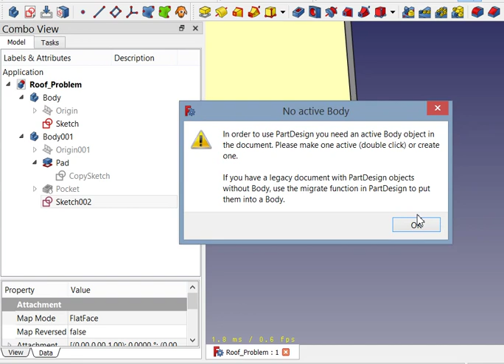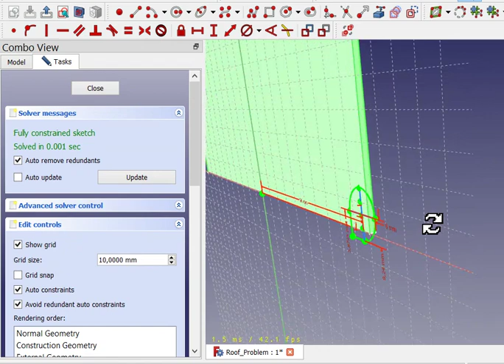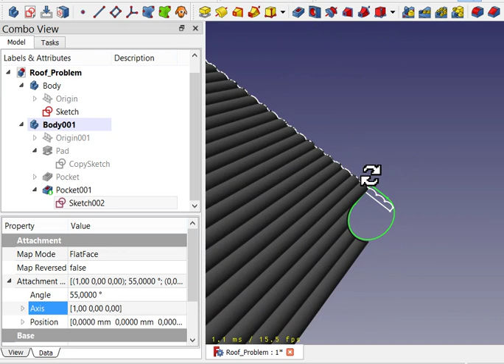Rotate sketch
Change sketch orientation to change pad/pocket direction.